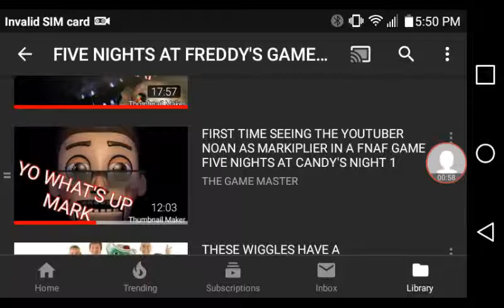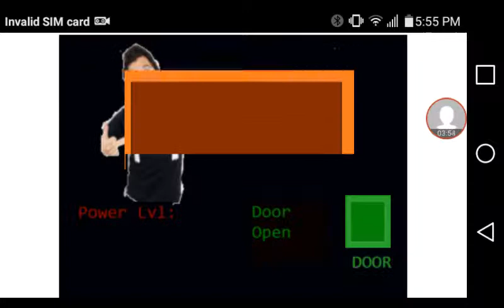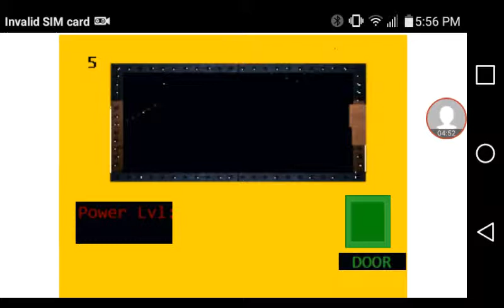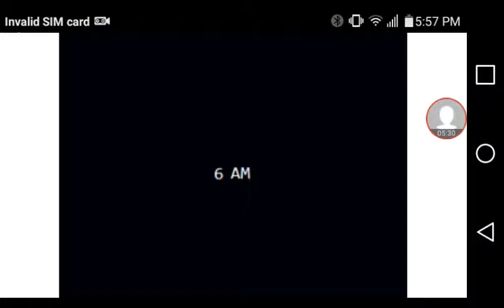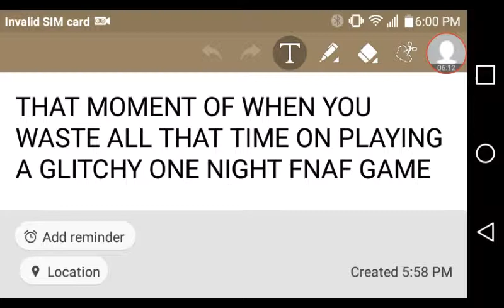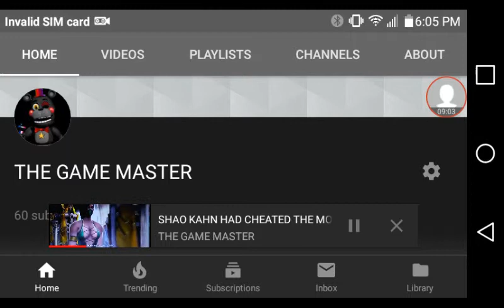A FNAF GAME THAT GLITCHES AND FEATURES MARKIPLIER ONE NIGHT WITH MARKIPLIER (SHORT GAME) (GLITCHY)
GAME WAS SO SHORT AND GLITCHY I THEN DECIDED I NOT TO LIKE THIS GAME BUT I STILL DO LIKE THE YOUTUBER MARKIPLIER